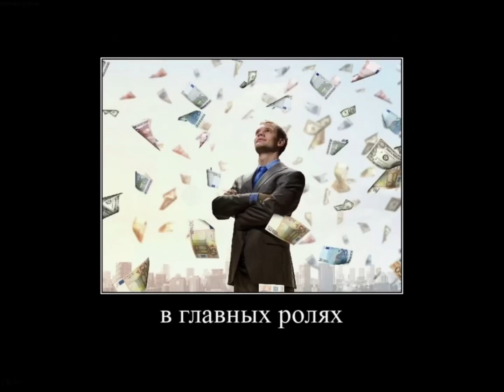в главных ролях: деньги